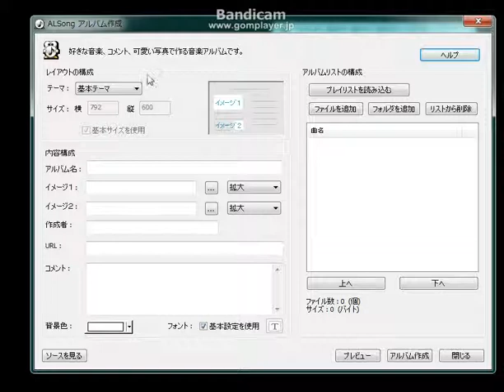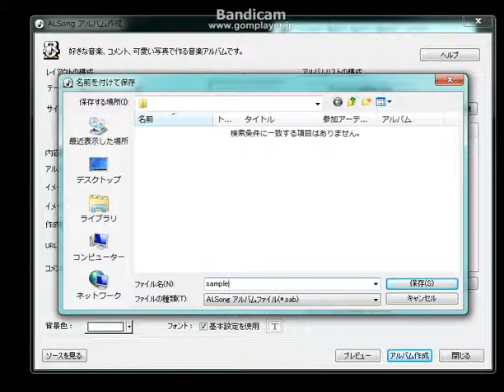ALSongでのアルバム作成方法です。